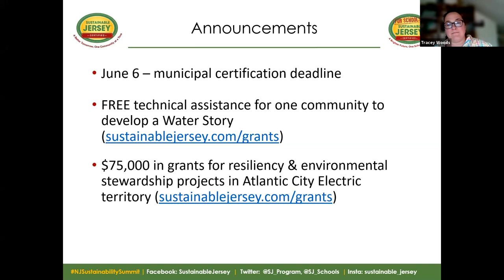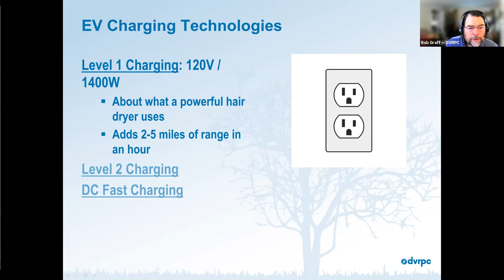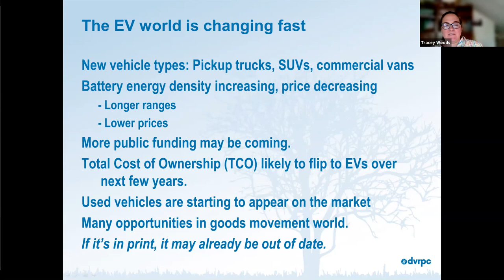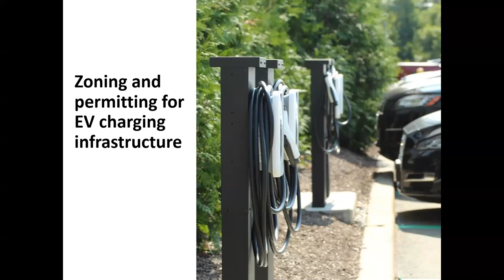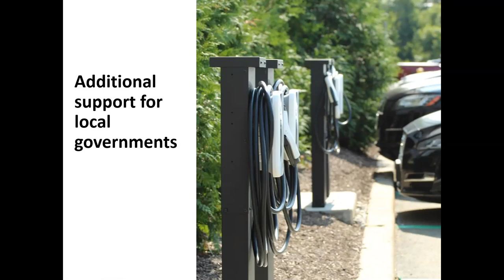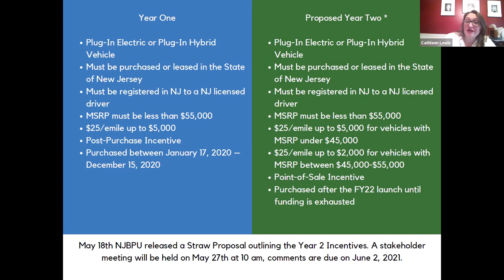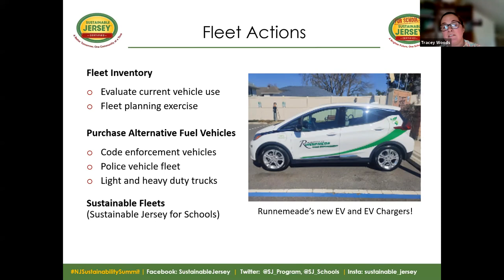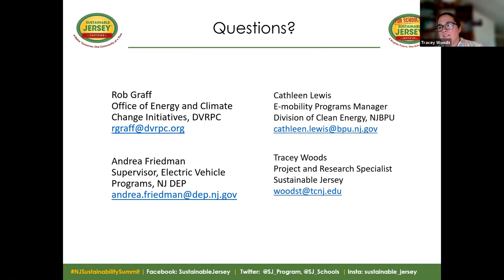Join the EVolution!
On Thursday, Mary 20, 2021, Sustainable Jersey hosted this webinar in part of the NJ Sustainability Summit. New Jersey’s 2020 Electric Vehicle Law (S-2252) calls for significant expansion of electric vehicle (EV) charging infrastructure and electric vehicle adoption by 2025. Municipalities will play a key role in this transition by ensuring that zoning ordinances do not create barriers to electric vehicle charging infrastructure. As electric vehicle adoption becomes the norm for local governments, a comprehensive fleet analysis can help guide fleet decision making with data on current vehicle use. Understanding current fleet needs is key to identifying opportunities for fleet ‘right sizing’, vehicle retirements, and transition to electric vehicles. This session will cover zoning needs for an electric vehicle future, with particular consideration for DC Fast Chargers, as well as guidance for streamlining permitting processes for EV charging infrastructure. The session will also include information about using fleet analysis to identify vehicles that can be cost-effectively replaced with EVs.

Speakers:
- Andrea Friedman, Supervisor Electric Vehicle Programs, New Jersey Department of Environmental Protection
- Jennifer Fogliano, Principal Planner of Environmental Planning, North Jersey Transportation Planning Authority
- Rob Graff, Manager of Office of Energy and Climate Change Initiatives, Delaware Valley Regional Planning Commission
- Cathleen Lewis, New Jersey Board of Public Utilities Division of Clean Energy

Visit our Sustainability Summit Presentations page for information and past presentations